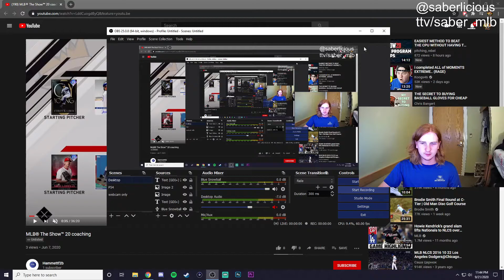MLB The Show Coaching #4 - hammettf2b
Hopefully you got some useful information out of this video.